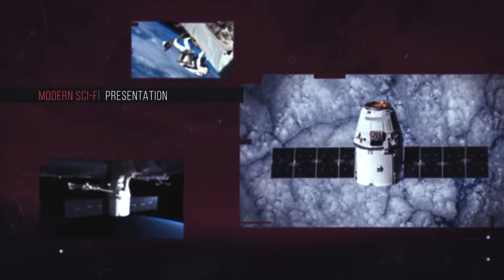Sci Fi Glitch Opener - After Effects Template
“Sci-Fi Glitch Opener” is a new After Effects template. For this Videohive project you needed only After Effects, no plugins required. This template work with After Effects version CS 6 and above.
15 Text placeholders
50 Media placeholders
Video Tutorial
Length 1:15